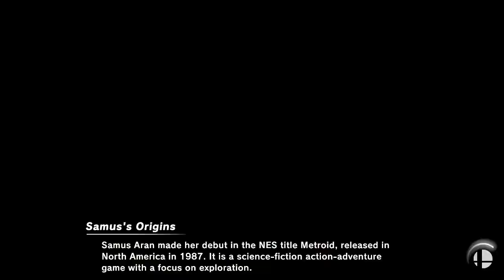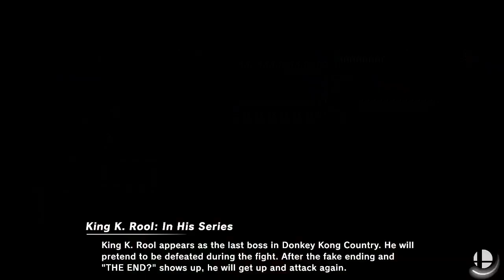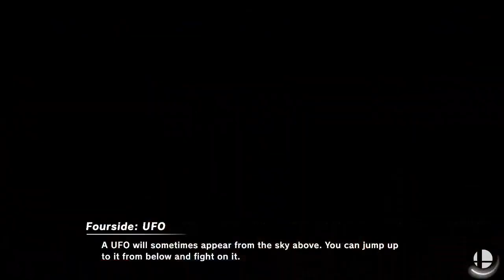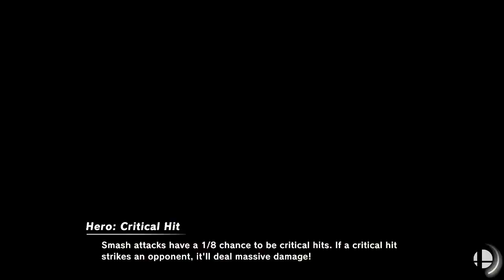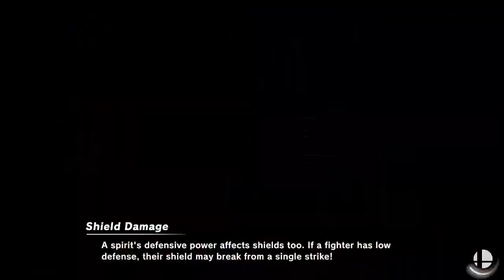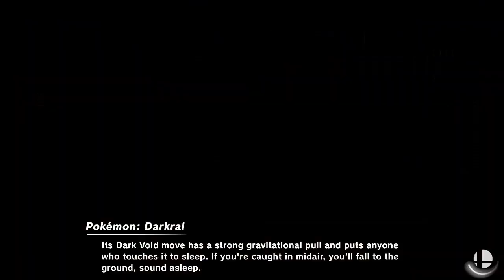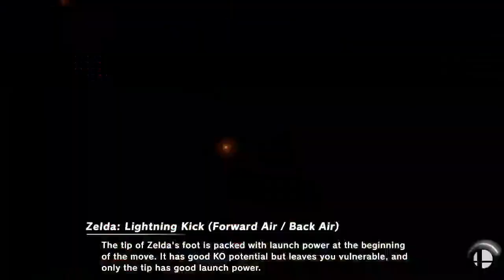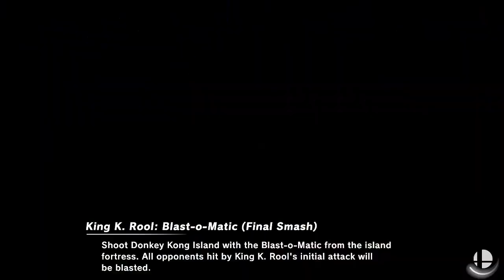MK404 and Pals Play Super Smash Bros. Ultimate | Online Matches Session 12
Smashing with Matt, Steven, and, Dandragon. Josh spectates.

Nice to have some more focused matches, but no less chaotic.